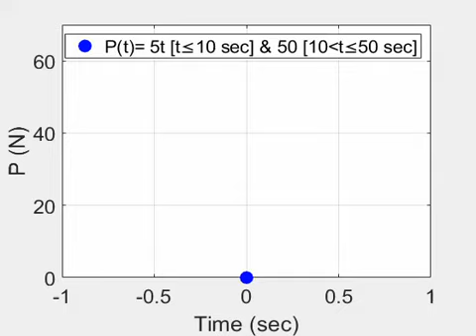How Stepped Load Changes Over Time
This tutorial will help to understand how stepped type load change its position over a period of time.